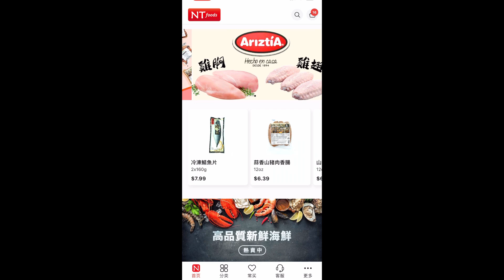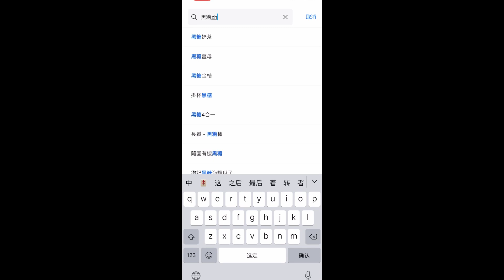【LA觅食记】生鲜外送，独家福利！圣诞节，来一桌暖暖火锅吧！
新台湾生鲜外送平台上线，还有独家折扣！

圣诞节宅家不想做饭，又不知道吃啥好？

告诉你们一个好消息！

新台湾最近新出了一款名为“NTFOODS”的外送APP，可在大洛杉矶地区配送新鲜食材、零食、生活用品等。

新台湾是洛杉矶知名的餐饮批发商，许多一线餐厅都和他们订货。

NTFOODS使用起来极其方便，你只需打开APP，选择你想要的食材，填写配送地址，然后选择配送日期即可！

如果你是一个吃货，那么NTFOODS绝对可以满足你所有的美食与烹饪需求！

对了，下单前输入我们独家coupon：NTCCYP，即可获得15%的优惠哦！

祝大家圣诞快乐！Merry Christmas!